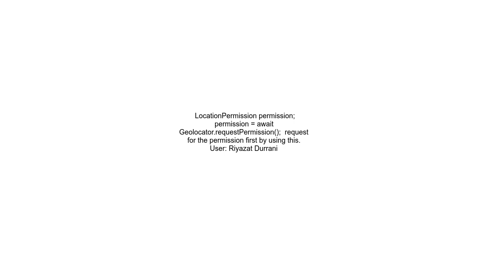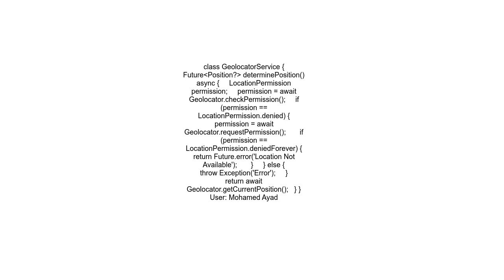Flutter Unhandled Exception User denied permissions to access the device&#39;s location